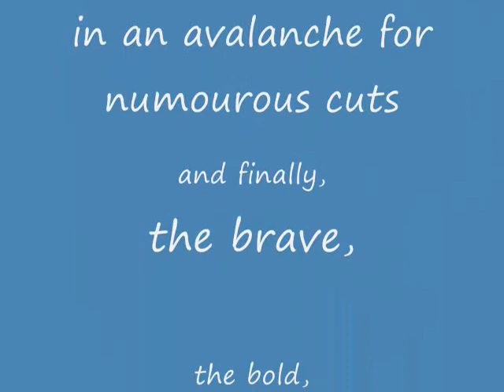Lego Hiking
A lego clone goes hiking and gets caught in an avalanche.